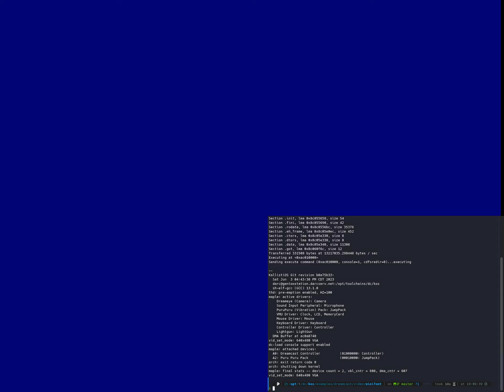Sega Dreamcast KallistiOS demo: video/minifont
This video is part of a series demonstrating the functionality of the examples included in KallistiOS, the Sega Dreamcast independent free SDK
Capture author: darcagn
Capture method: DCDigitalv1 to EVGA XR1 Lite via OBS
Console type: NTSC-U Sega Dreamcast model (1)
KallistiOS @ git commit b0a75b3
GCC 13.1.0 with CFLAGS -O3 -fipa-pta -freorder-blocks-algorithm=simple -flto=auto -fno-builtin